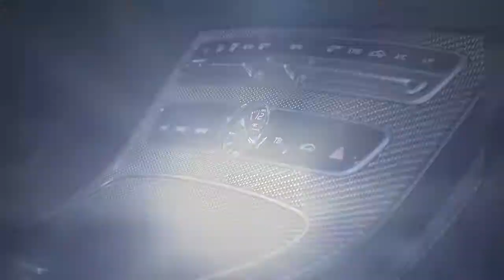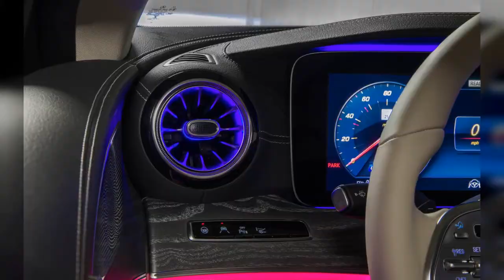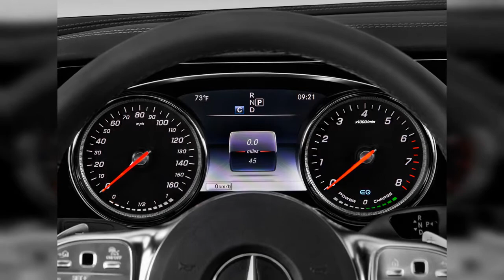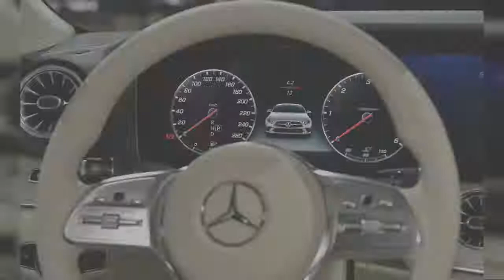2019 Mercedes-Benz Cls Class | FULL TOUR | Interior and Exterior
Look beyond the evolutionary looks; the 2019 Mercedes-Benz CLS-Class has one heck of a hybrid powertrain. Find out why the 2019 Mercedes-Benz CLS Class is rated 7.0 by  experts.
0:00 - Intro
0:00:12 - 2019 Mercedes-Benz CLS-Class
0:00:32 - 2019 Mercedes-Benz AMG CLS 53 coupe
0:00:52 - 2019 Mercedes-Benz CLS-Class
0:01:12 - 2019 Mercedes-Benz AMG CLS 53 coupe
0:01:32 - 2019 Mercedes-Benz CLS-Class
0:01:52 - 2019 Mercedes-Benz AMG CLS 53 coupe
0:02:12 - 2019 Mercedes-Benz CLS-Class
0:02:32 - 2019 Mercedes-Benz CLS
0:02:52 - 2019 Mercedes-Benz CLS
0:03:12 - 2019 Mercedes-AMG CLS53, 2018 Detroit auto show
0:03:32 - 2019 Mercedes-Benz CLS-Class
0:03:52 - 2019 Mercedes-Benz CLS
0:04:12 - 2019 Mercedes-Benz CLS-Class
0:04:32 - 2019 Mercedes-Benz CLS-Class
0:04:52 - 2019 Mercedes-Benz AMG CLS 53 coupe
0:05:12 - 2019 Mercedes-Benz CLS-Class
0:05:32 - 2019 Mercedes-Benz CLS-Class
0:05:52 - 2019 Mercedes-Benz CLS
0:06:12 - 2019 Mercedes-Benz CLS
0:06:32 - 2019 Mercedes-AMG CLS53, 2018 Detroit auto show
0:06:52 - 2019 Mercedes-Benz AMG CLS 53 coupe
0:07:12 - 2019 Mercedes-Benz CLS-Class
0:07:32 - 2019 Mercedes-Benz AMG CLS 53 coupe
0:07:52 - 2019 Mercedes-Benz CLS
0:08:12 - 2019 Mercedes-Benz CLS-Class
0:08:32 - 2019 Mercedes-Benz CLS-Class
0:08:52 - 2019 Mercedes-Benz AMG CLS 53 coupe
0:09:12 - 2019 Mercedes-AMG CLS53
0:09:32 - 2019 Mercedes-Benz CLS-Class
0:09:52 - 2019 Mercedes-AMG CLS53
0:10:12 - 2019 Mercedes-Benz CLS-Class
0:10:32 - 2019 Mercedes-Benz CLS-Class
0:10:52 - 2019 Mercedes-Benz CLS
0:11:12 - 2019 Mercedes-Benz CLS Class CLS 450 Coupe Front Exterior View
0:11:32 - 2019 Mercedes-Benz CLS Class CLS 450 Coupe Front Seats